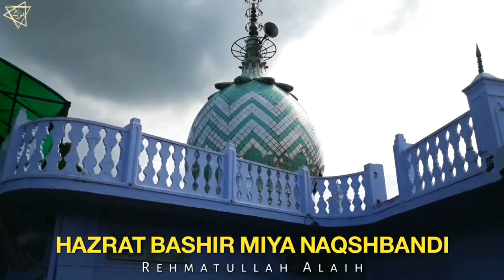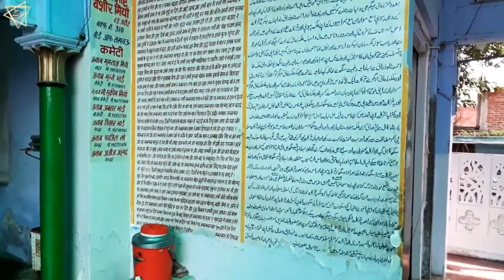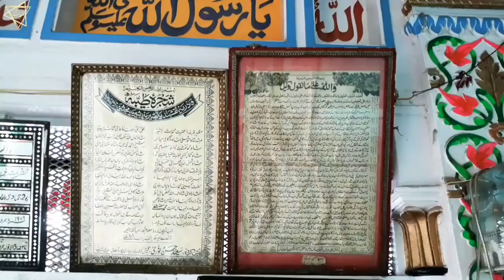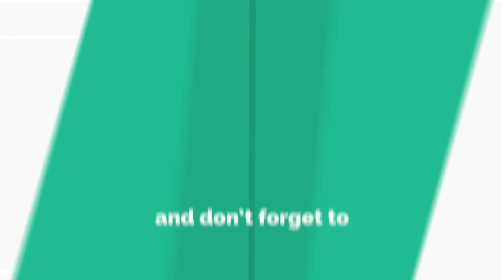Zinda Karamat - Langar Kabhi Katam Nahi Hota | Hazrat Bashir Miya | हजरत बशीर मियान की दरगाह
Basheer Miya
आप का लंगर कभी ख़त्म नहीं होता था

GOOGLE MAP LOCATION:
Bashir Miyan Ki Zarat
Gulab Nagar, Bareilly, Uttar Pradesh, India

VOICE : Qari Muhammed Aarif Shaikh Saqlaini Mujaddidi Naqshbandi (MUMBAI).

HAZRAT SHAH MUHAMMED BASHIR MIYA NAQSHBANDI MUJADDIDI BAREILVI (may God bless his soul)

URDU: بشیر میاں.

BORN PLACE : Khorasan, Iran.

BURIAL PLACE : Bareilly, Uttar Pradesh, India.

PARENT(s) : Hazrat Maulana Faqeer Muhammad Sahib Ali Rehmatullah Alaih (Father).

MASTER : Hazrat Shahji Miya Naqshbandi Mujaddidi Pilibhiti Rehmatullah Alaih.

Assalaumalaikum Friends,

JazakAllahKhair.